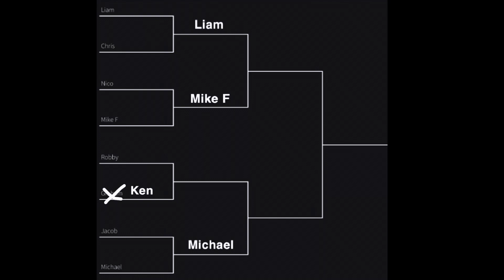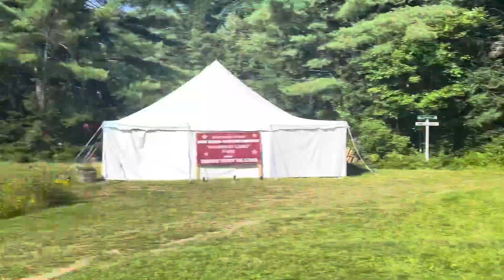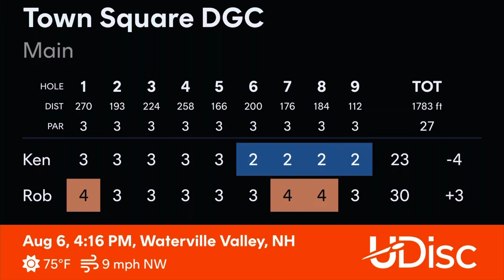Round 1 Town Square DGC Cup - Robby Vs. Ken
Semi finals up next